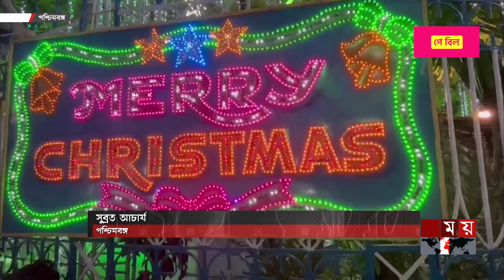বড়দিনের সাজে সেজে উঠছে কলকাতা | Christmas Day | Kolkata | Park Street | Somoy TV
Somoy TV: t.ly/Se1z
Somoy TV Bulletin: t.ly/iqIq
Somoy Entertainment: t.ly/3dWC
Somoy Sports: t.ly/iASp
SOMOY TV ISLAMIC: t.ly/zU6a

Somoynews.tv: t.ly/Y7ab
খেলার সময়: t.ly/xJ5H
সময়ের গল্প: t.ly/EW3M
এ সময়ের বাণিজ্য : t.ly/m3ir

Groups:
Somoy TV (Official)✅: t.ly/ajiO
Somoy Entertainment✅: t.ly/8CLh
Somoy Business✅: t.ly/4xaJ